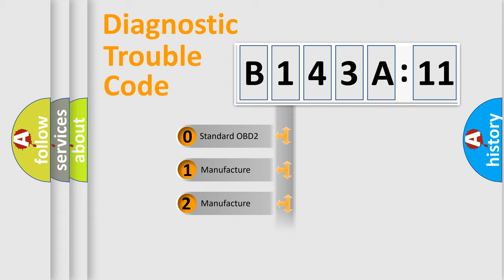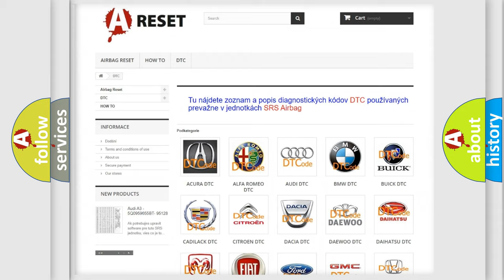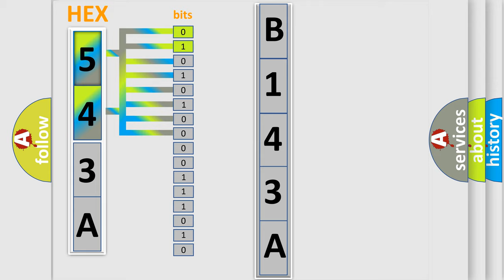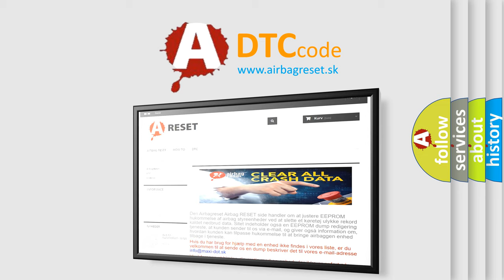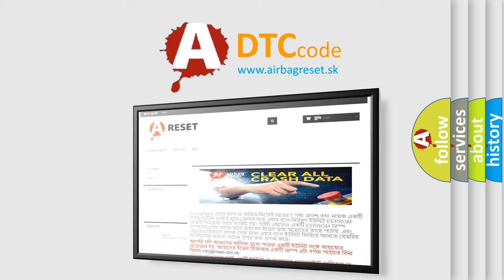DTC Alfa-Romeo B143A-11 Short Explanation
Contents:
0:21 Basic DTC analysis according to OBD2 protocol standard.
1:48 Insight into programming
2:58 A diagnostically understandable description of the Diagnostic Trouble Code
3:05 Basic error definition

Make:
Alfa Romeo
Code:
B143A-11
Definition:
Microphone 1 - Circuit Short To Ground
Description: